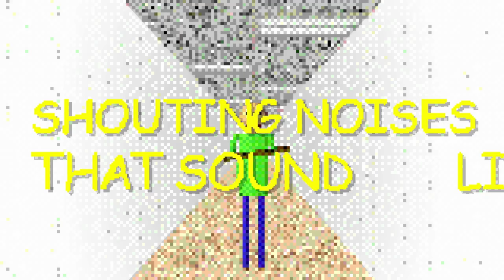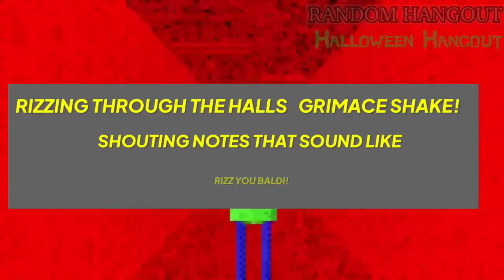Baldi's Basics Songs | You're Mine X You're Rizz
so i was bored on a tuesday morning and made this mashup
most stuff was censored by random hangout using you're rizz but the dont eat a** section has the audio uncensored.
credits:
@dagames for You're Mine
@theRealRandomHangout for You're Rizz
YouTube creators for brainrot

keywords: baldi baldi's basics your mine your rizz oh oh ohio